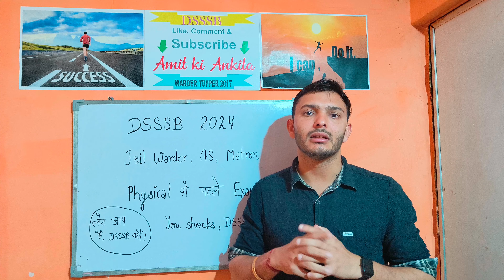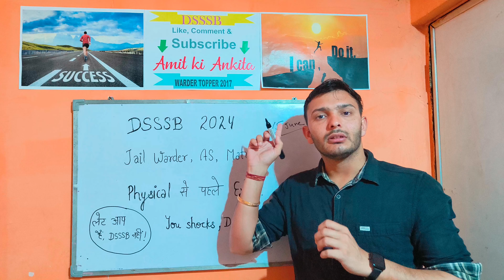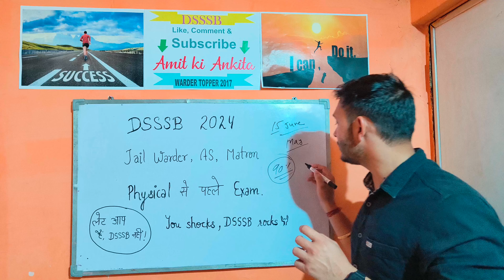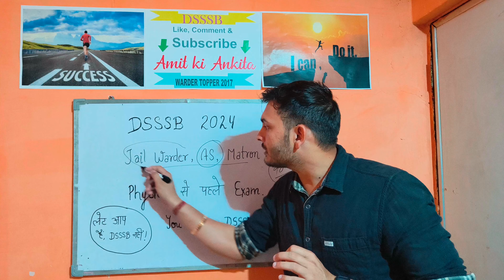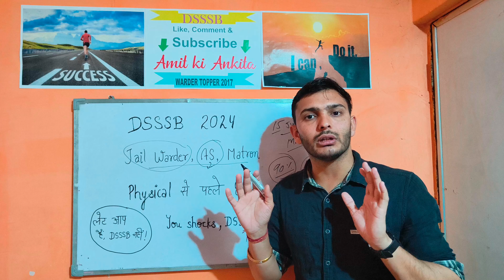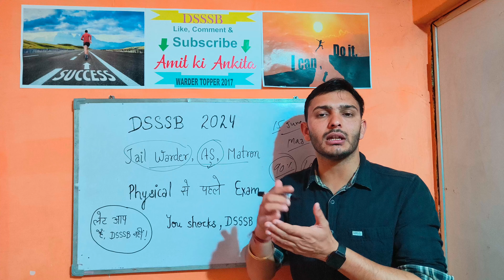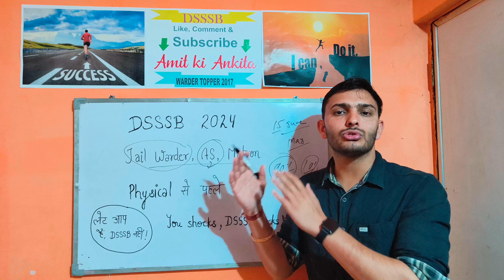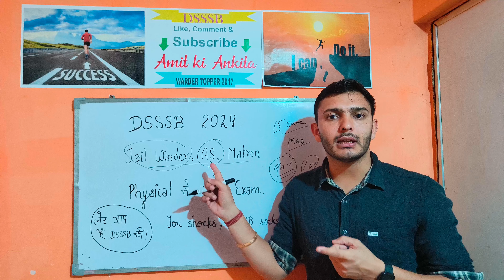DSSSB | Jail warder Physical~Exam News | Strategy | लेट आप हैं DSSSB नहीं 👈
Dsssb जेल warder physical exam news